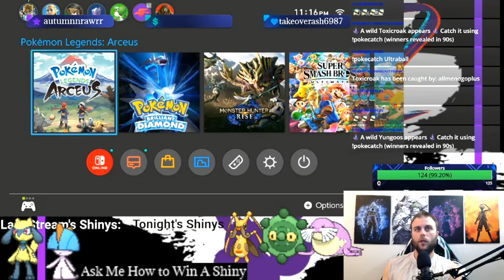Shiny Sealeo - Day 44.2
Poké & Chill
supervised and mastered by Dj Cutman

Chilltendo
produced by the artist Jokabi